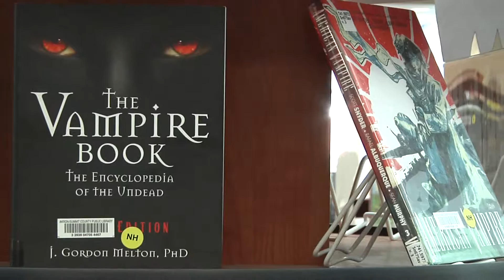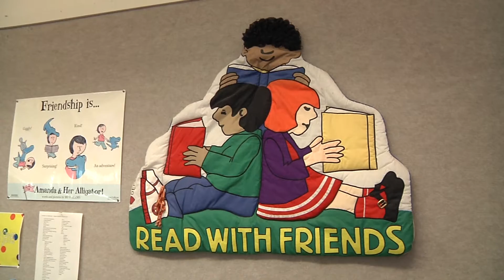Library Scene Nordonia Hills Branch Library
The mission of Akron-Summit County Public Library is to provide resources for learning and leisure that support, improve and enrich our community. In Library Scene, our library staff talks about the spaces where Summit County residents come to write, read, think and learn.